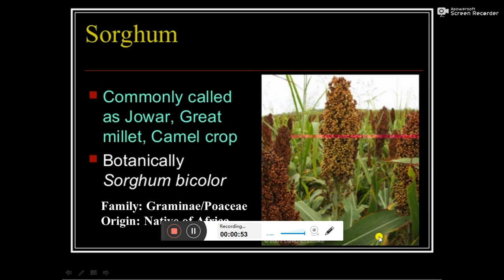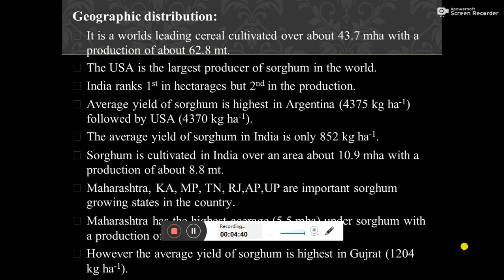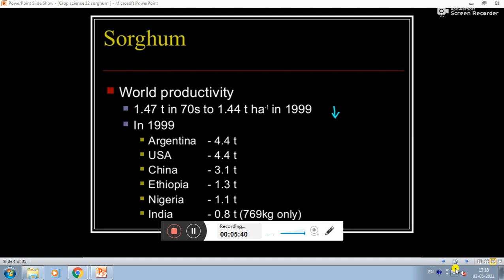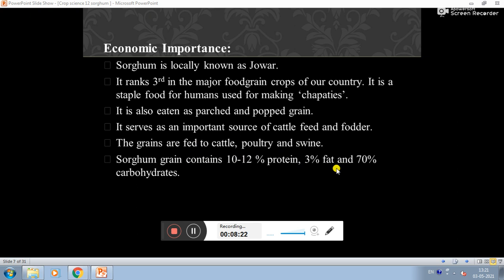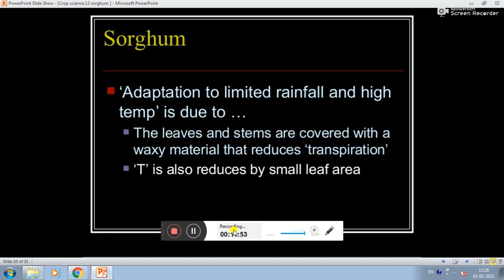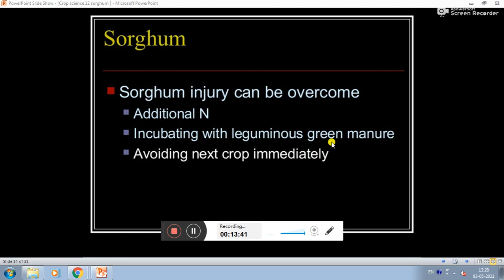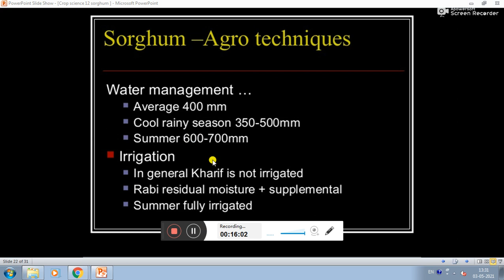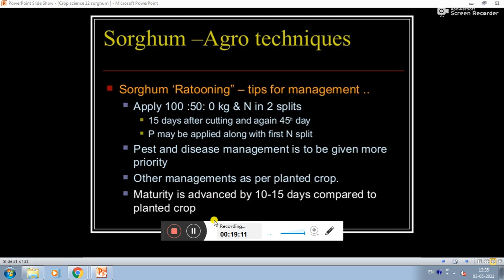Lecture 2 - Sorghum || AGRO - 246